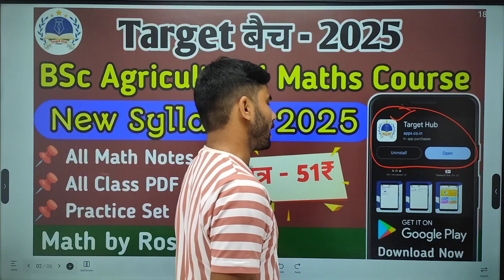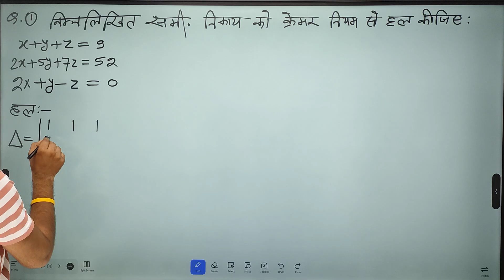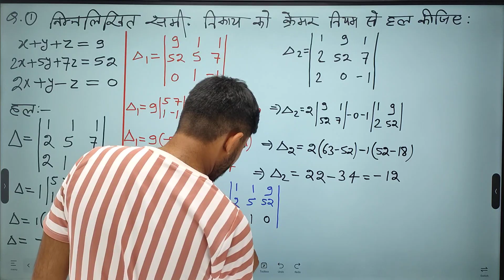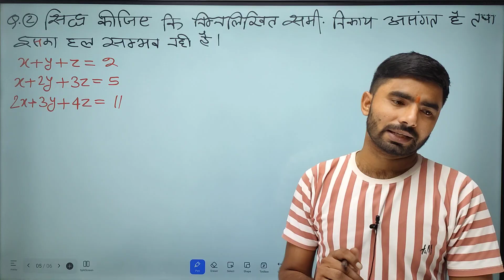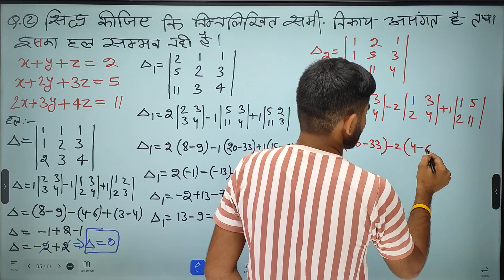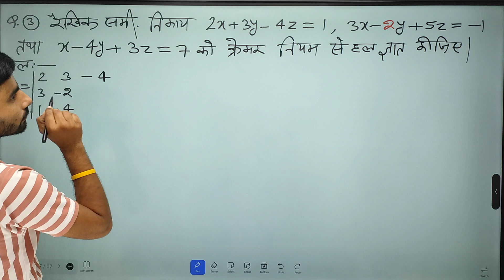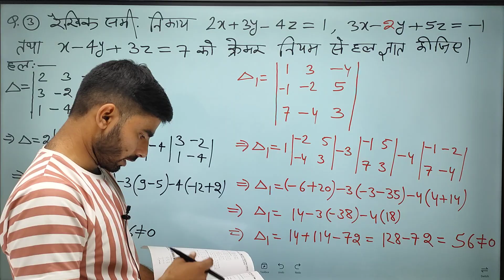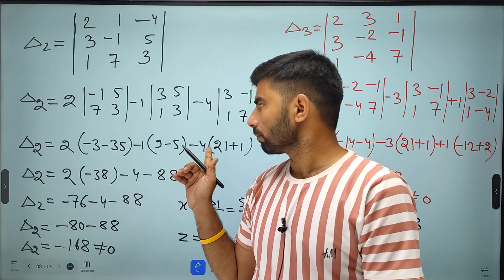BSc Agriculture Math | Cramer Rule Chapter Solution | BSc Agriculture Math 2025 | Class - 2